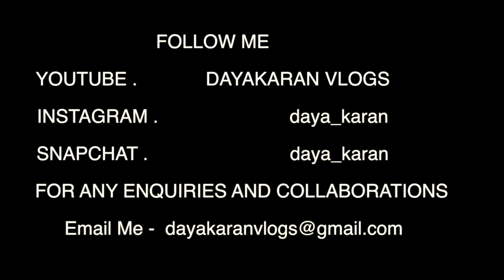Mahindra Thar 2020 | With Alloy Wheels And Tyres 18,20,22,24’’ Inch | Punjab, India.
This vlog is solely based on Dayakaran vlog’s personal review of the products & services provided by the business mentioned. Dayakaran Vlogs is not responsible for any product sales or clients relations.